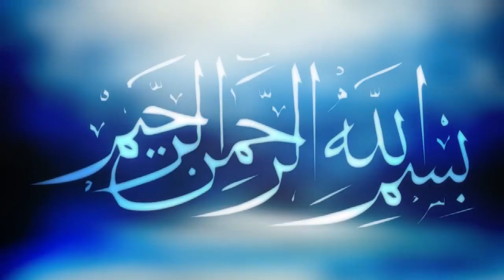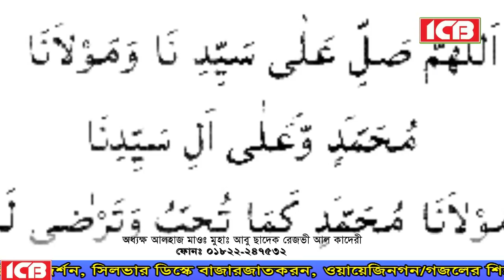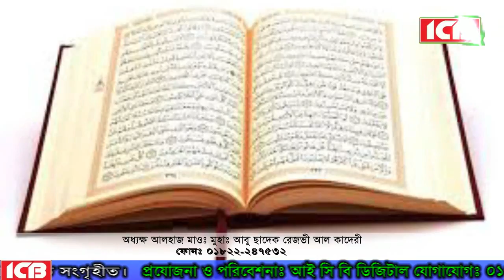মা হালিমার কোলে নবি | আবু সাদেক রেজভী | Mawlana Abu Sadek Rejvi Al Kaderi | New Bangla Waz